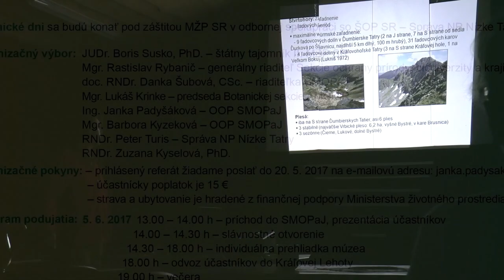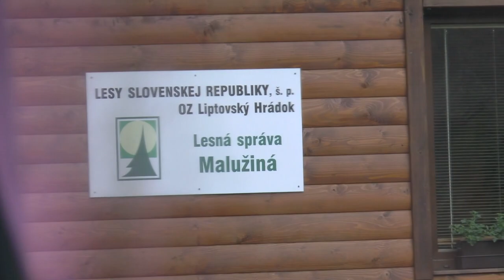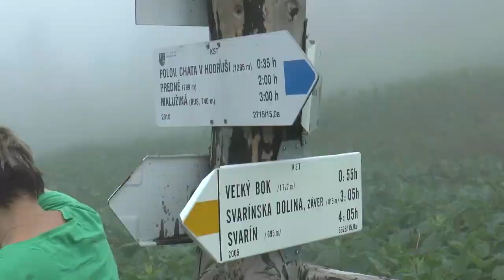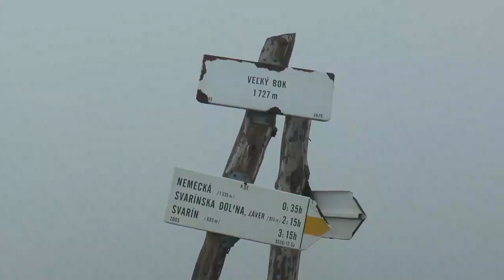Bludárium - Nízke Tatry (Veľký bok)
6.6.2017
V r. 2017 organizovali vo Svaríne Správa NP Nízke Tatry a Slovenské múzeum ochrany prírody a jaskyniarstva medzinárodnú konferenciu Botanické dni. Pri botanicko-turistickej vychádzke na najvyšší vrch kráľovohoľského podcelku Priehyba Veľký bok si však jej účastníci veľa výhľadov neužili.